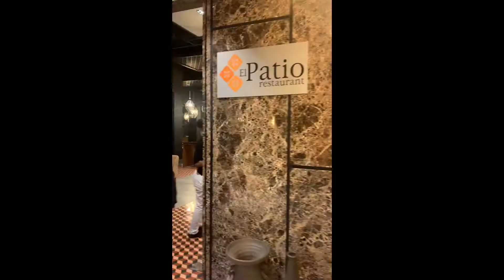PUNTA CANA SHORT VLOG. Secrets Royal Punta Cana Hotel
Late ass video sorrryyy